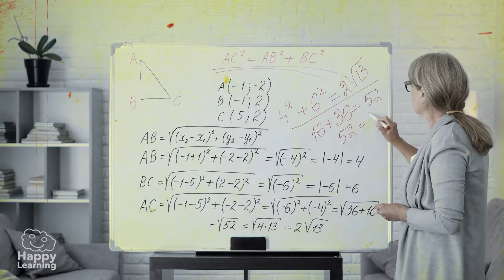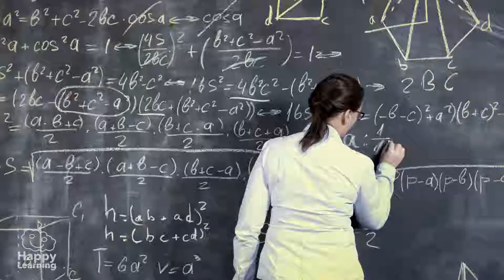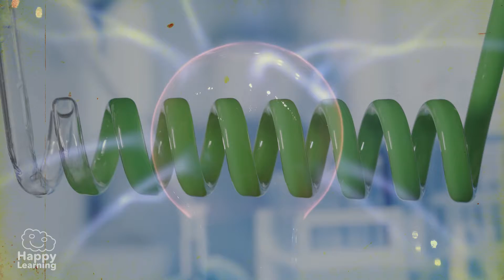International woman's day I MARIE CURIE | famous women scientists for children I 8M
International woman's day I MARIE CURIE | famous women scientists for children I Educational Videos for Children

Marie Curie was a physicist and chemist, most famous for her work in radiation. Also notable are her two Nobel Prizes (one in physics and one in chemistry)! She discovered two new elements, revolutionized our understanding of the atom, and even invented mobile x-ray units for use at the battlefront in WWI. Marie Curie was a remarkable woman, whose contributions to science still impact us today.

Hello to all the little boys and girls of Happy Learning! Today we are going to meet one of the most important scientists in history: Marie Curie! 🌟🔬

Marie Curie was a Polish-French physicist and chemist who conducted pioneering research on radioactivity. She was the first woman to win a Nobel Prize and the only person to win Nobel Prizes in two different scientific fields (Physics and Chemistry).

In this video, we will learn about the life and achievements of Marie Curie, from her childhood in Poland to her groundbreaking discoveries in the field of radioactivity. Discover how her research has impacted medicine, science, and technology to this day.

Join us on this exciting educational journey and discover how Marie Curie became an inspiration for scientists around the world. Together, we can learn and grow while celebrating the women who have made the world a better place. Happy International Women's Day! 🎉👩‍🔬👩‍🎨👩‍💼👩‍🚀